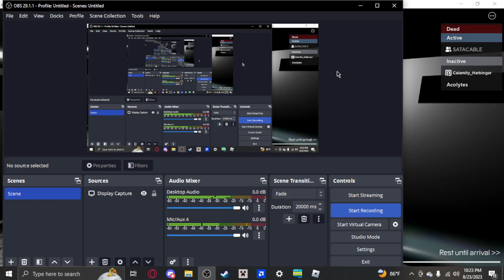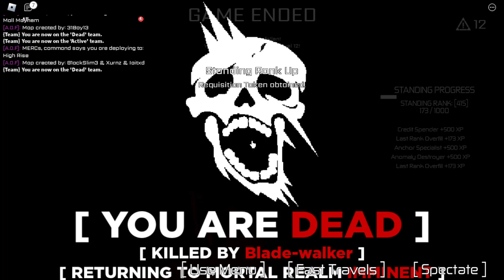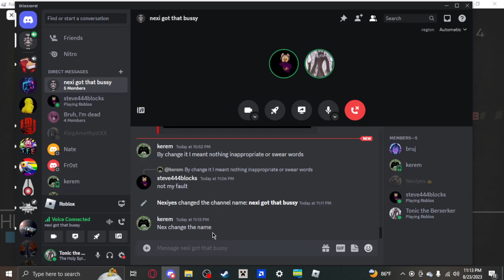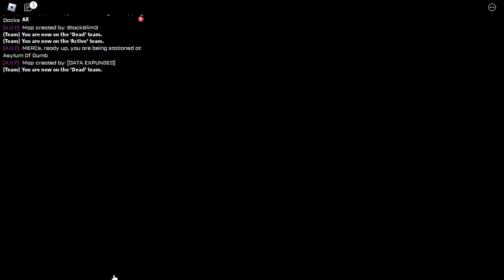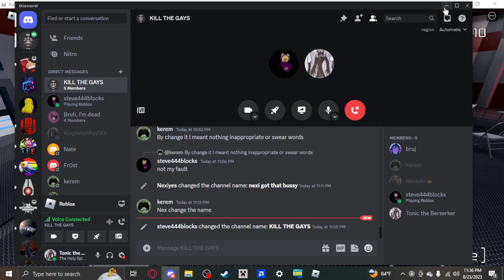Anomaly Report 26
|Report|
|began Report|

Subjects Steve and Tonic have been seen terminating The Night Demon. Subjects use explosives and fire arms.

|Voice Log|
|Began Voice Log|

"Dr.Huntress you know they are capable of terminating The Night Demon, so why not give them a rank in the Subjects lane?"

Captain Inferno

"These are test subjects, not really people."

Dr.Huntress

"Doesn't matter, I'll still allow them to be put out there, killing those Anomalies" Captain Inferno

|ERROR ERROR VOICE LOG CORRUPTED|
|Ending Voice log
|End of Voice Log|

WARNING: This is for major audience only